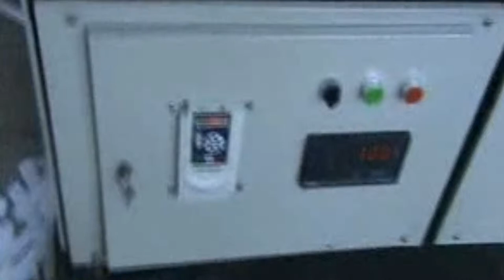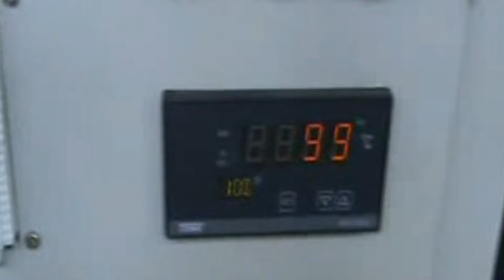four sides sealing tongue depressors packing machine paper packaging equipment ice cream stick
Model YX-TP250 four sides sealing tongue depressors packing machine paper packaging equipment ice cream stick máquina de envasado médica designed and manufactured by our engineer team in cosmetic&food&pharma making and packaging machinery is widely used in the daily chemical industry like Model YX-TP250 four sides sealing tongue depressors packing machine paper packaging equipment ice cream stick máquina de envasado médica and such like.We as a famous manufacturer moreover can design and produce the packaging machine according to the special requirements from customers.
Tongue depressor packing machine is a kind of laminated wood packing machine developed by us. The machine is used to pack the ice spoon and tongue depressor for single. The wood ware after packing is beautiful, health and easy to operate. The machine has the high packing efficiency and applicable scope is broad, easy to install and use. At the same time, it is printed with the trademark outside wrapping also to have the advertisements function.
II. Main technological parameter of Model YX-TP250 four sides sealing tongue depressors packing machine paper packaging equipment ice cream stick máquina de envasado médica:
1. Packing speed: 4.473m/min
2. Packing efficiency: 20000PCS/hour
3. Packing specification of products: 75-150mm
4. Unite quantity: 8-12PCS
5. Specification of paper that covered by plastic film:
Maximal outside diameter: Φ 400mm
Inside hole diameter: Φ 75mm
Width of scroll: 90-170mm
6. Power supply:
Motor: 1.1kw/hour
Heater: 6X330W/hour
7. Working pressure:
Motor: 380V
Heater: 220V
8. Outside dimension (length X width X height): 1400X600X1400 mm
9. Weight: 650kg
Our Factory since 1992 has been manufacturing the cosmetic&food making and packaging machinery.In these field we have the experience rich enough to solve the questions encountered by our customers from both home and abroad.For more information about various high quality machinery like Model YX-TP250 four sides sealing tongue depressors packing machine paper packaging equipment ice cream stick máquina de envasado médica,please email via or browse our